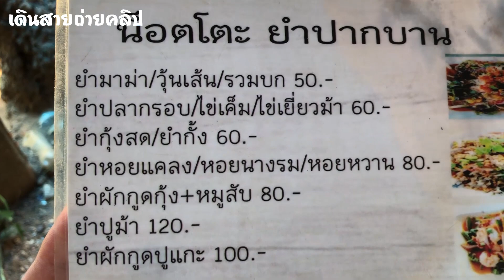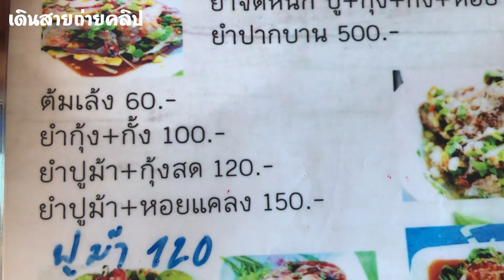น๊อตโตะ ยำปากบาน Ep9 คลิปนี้มาชมยำแบบต่างๆของร้านน๊อตโตะยำปากบานกันครับ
สวัสดีครับ คลิปนี้เดินสายถ่ายคลิป จะให้เพื่อนๆได้ชมยำแบบต่างๆของร้าน#น๊อตโตะยำปากบาน พร้อมกับราคา ขอบอกเลยครับว่าราคาไม่แพงอย่างที่คืดแน่นอนครับผม